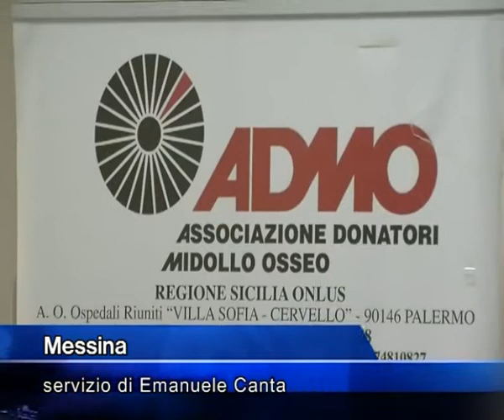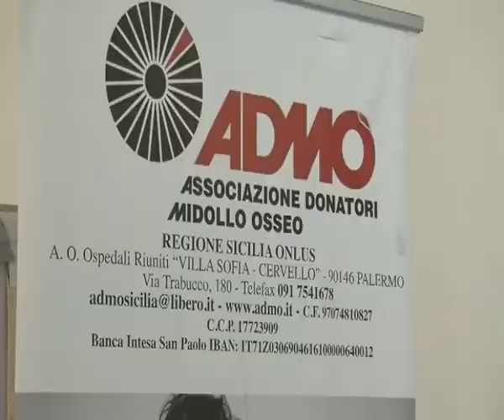Messina - Domani la giornata della donazione